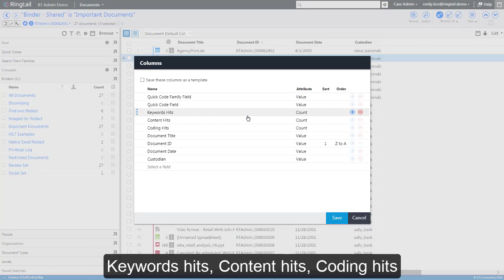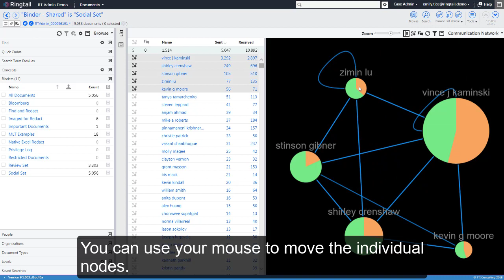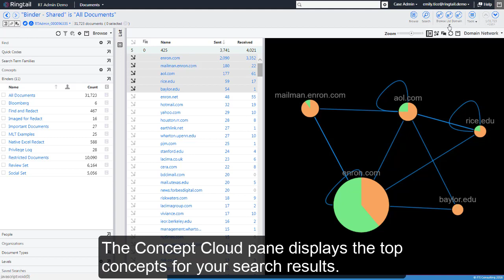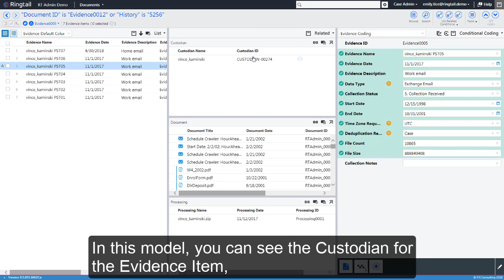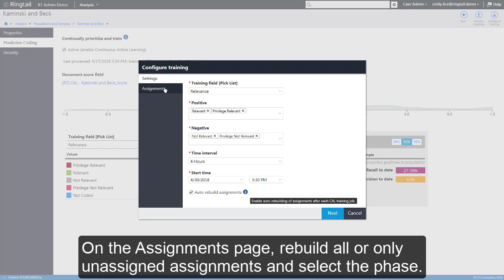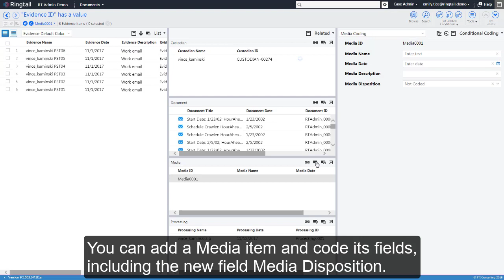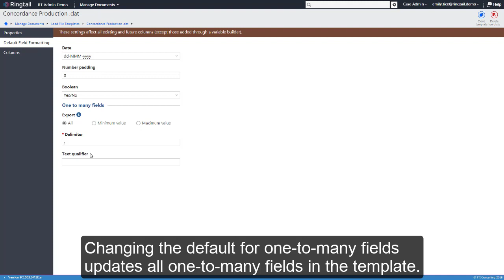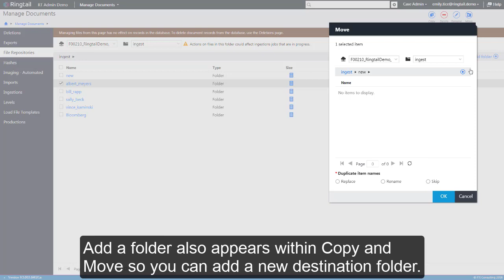What's New In Ringtail? April 2018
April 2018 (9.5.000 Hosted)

What’s new for all users
Case Home page: Links to recently added documents
View pane: Use advanced search query syntax operators to find and redact text
New help button and window
Introducing the Social Network Analytics workspace panes
Introducing the Ringtail Data Models (RDM) feature

What’s new for administrators
Predictive coding: Configure CAL training start time and rebuilding of assignments
Search Term Families: Support added for dtSearch regular expressions
Social Network Analytics: Enable the Social Network Analytics features
Data Models: Create and administer data models
Load File Templates: Redesigned interface and functionality
File Repositories: Add folder and move options
Ingestions: Option added to include batch count as last level